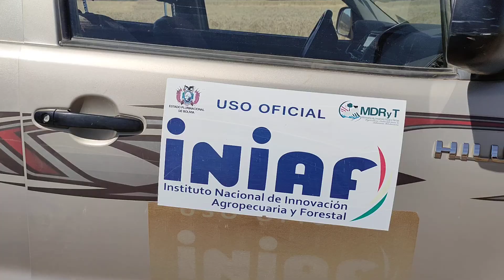Cosecha de trigo con combinada en Municipio de Villa Mojocoya